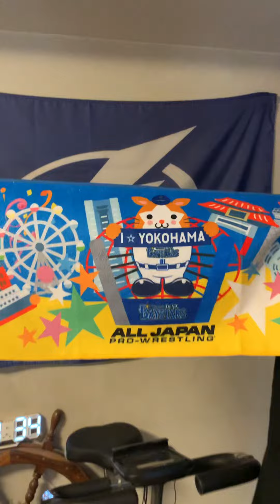All Japan Pro Wrestling and Yokohama Baystars collab items unboxing!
Yokohama Baystars and All Japan Pro Wrestling collab items unboxing!